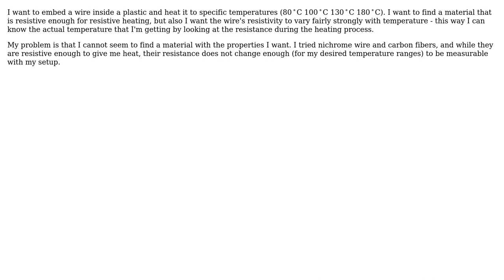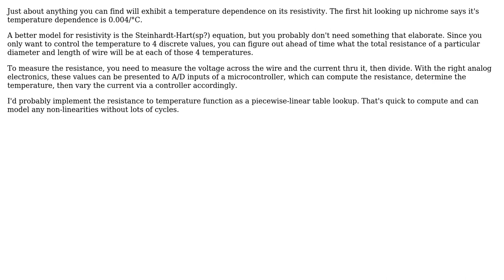Material which can be used for resistive heating and simultaneous temperature measurement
Engineering: Material which can be used for resistive heating and simultaneous temperature measurement

With thanks & praise to God, and with thanks to the many people who have made this project possible! | Content (except music & images) licensed under CC BY-SA | Music | Images & others | With thanks to user Olin Lathrop user Nic and the Stack Exchange Network Trademarks are property of their respective owners. You are responsible for your own actions.